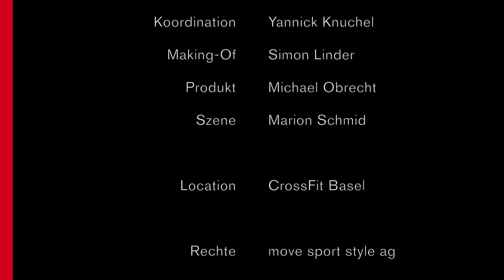Dave Dollé Fotoshooting - Making-of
Under Armour-Fotoshooting mit Dave Dollé im CrossFit Basel.

Dave Dollé ist Personal Trainer und trägt Under Armour.